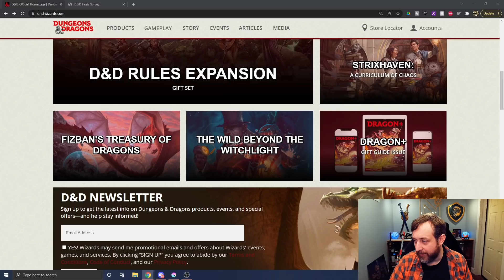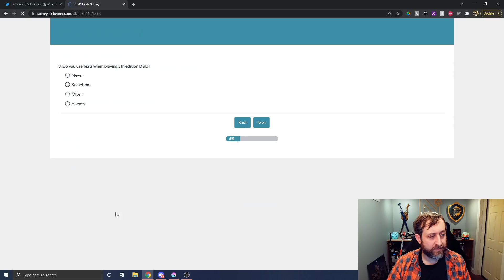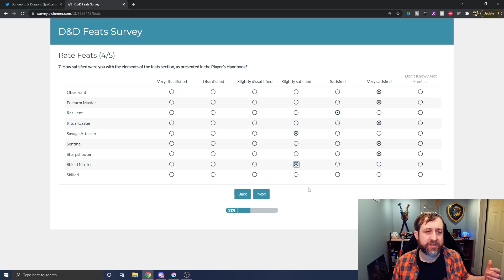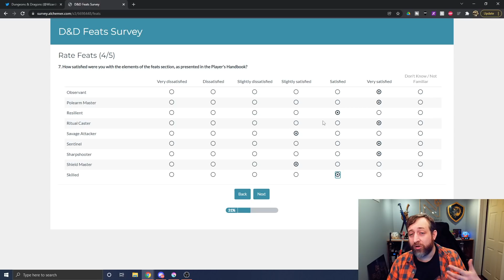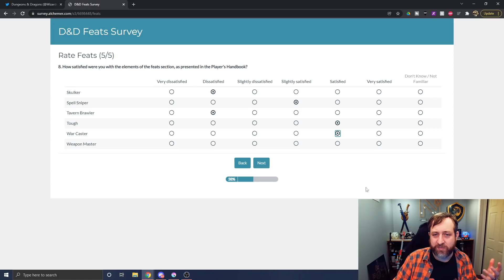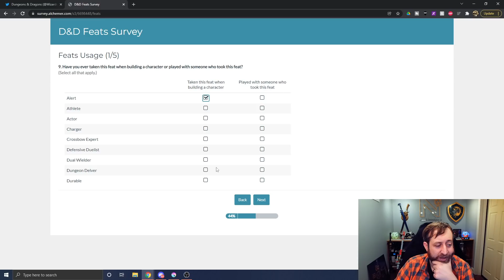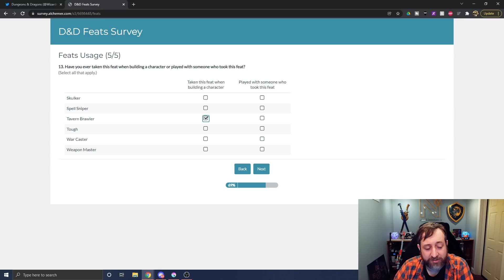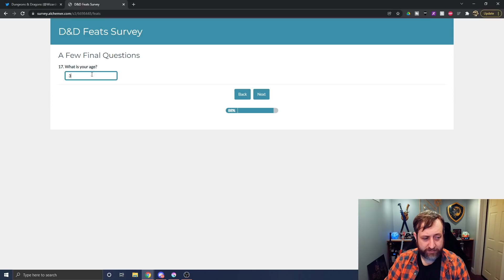Filling out the D&D Feats Survey | Nerd Immersion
It's time for yet another D&D survey! This time it's all about the Player's Handbook Feats. As a reminder the feedback and comments provided should be going towards adjusting and editing the feats we'll see in the 2024 updated core rulebooks. What do you think?